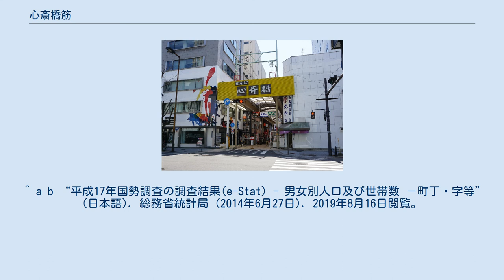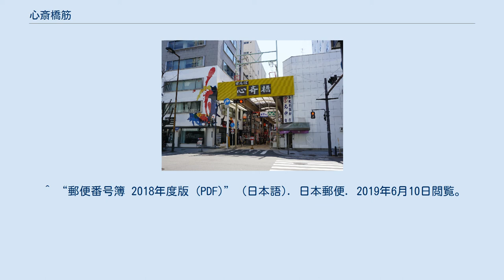心斎橋筋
日本 」 近畿地方 」 大阪府 」 大阪市 」 中央区 」 心斎橋筋 心斎橋筋（しんさいばしすじ）は、大阪府大阪市中央区の町名。
または船場・島之内を南北に縦断する道路。
現行行政地名は心斎橋筋一丁目及び心斎橋筋二丁目。
 町名としての心斎橋筋は島之内側のみで、現在の町域はおおむね御堂筋の東側・長堀通の南側・畳屋町筋の西側・道頓堀川の北側にあたる（一部は宗右衛門町）。
周防町筋以北が1丁目、以南が2丁目となる。
1丁目に大丸心斎橋店がある。
 江戸時代は長堀川（現在は埋立。長堀通）沿いに長堀心斎町・長堀10丁目、鰻谷南通沿いに高間町・尾上町、大宝寺通沿いに南紺屋町・錺屋町、清水町筋沿いに岩田町・柳町、道頓堀川北岸に道頓堀宗右衛門町・道頓堀久左衛門町が東西方向の町割で、心斎橋筋沿いに木挽町北之丁・木挽町中之丁・木挽町南之丁・菊屋町が南北方向の町割となっていた。
 1872年（明治5年）に心斎橋筋1～2丁目の町名が心斎橋筋沿いに誕生し、1989年（平成元年）に現在の町域となった。
 せんば心斎橋筋商店街 御堂筋のひとつ東側の筋。
長堀川に架かっていた心斎橋に由来する。
 区間は淀屋橋駅付近の土佐堀通との交点から道頓堀川に架かる戎橋までの約2.5km（google マップ）で、戎橋以南は戎橋筋と名称を変えて南海難波駅前のなんさん通りとの交点に至る（市道名は戎橋筋も大阪市道心斎橋筋線となる）。
長堀通以北の船場では南行き一方通行となる。
長堀通以南の島之内では大阪ミナミの南北基軸となるため人通りが多い。
 船場では南本町通 - 順慶町通間がせんば心斎橋筋商店街、順慶町通 - 長堀通間が心斎橋筋北商店街、島之内では心斎橋筋商店街と、南本町通以南の約1.5kmはアーケード商店街となっている。
せんば心斎橋筋商店街は10時から18時まで、心斎橋筋北商店街は9時から翌1時まで、心斎橋筋商店街は終日、車両通行禁止となる。
 2019年（平成31年）3月31日現在の世帯数と人口は以下の通りである。
 2016年（平成28年）現在の経済センサス調査による事業所数と従業員数は以下の通りである。
 大丸心斎橋店 ^ “大阪府大阪市中央区の町丁・字一覧” (日本語). 人口統計ラボ. 2019年10月4日閲覧。
 ^ a b “心斎橋筋の郵便番号”. 日本郵便. 2019年8月15日閲覧。